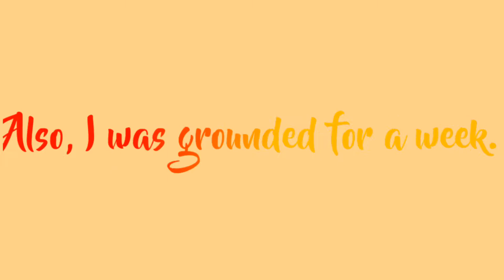Taking a break. Watch vid.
Im sorry im just broken rn..